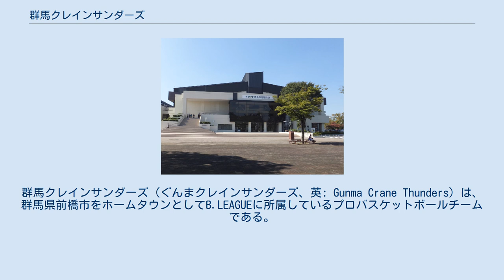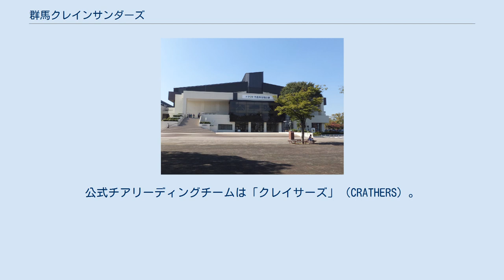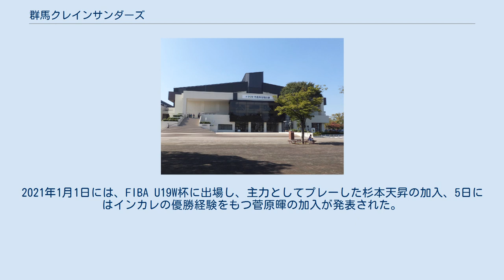群馬クレインサンダーズ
群馬クレインサンダーズ（ぐんまクレインサンダーズ、英: Gunma Crane Thunders）は、群馬県前橋市をホームタウンとしてB.LEAGUEに所属しているプロバスケットボールチームである。
 運営会社は「株式会社群馬プロバスケットボールコミッション」。
 チーム名は2011年8月1日 - 9月11日に一般公募を行い、406通の応募の中から群馬プロバスケットボールコミッションによって決定され、9月22日に発表された。
クレインは「鶴」、サンダーは「雷」を意味しており、群馬県の形状が空を舞う鶴に似ていること、群馬県が夏場に雷が多い場所であり、「エネルギッシュ」「スピード」をイメージさせるというのが命名理由。
ロゴは、群馬を象徴する「鶴舞う形の群馬県」と「雷」を中心にイメージしている。
 公式マスコットは鶴をモチーフにした「さんだくん」で2012年5月に登場した。
公式チアリーディングチームは「クレイサーズ」（CRATHERS）。
 なお、ホームタウンは発足当初から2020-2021シーズンまでは中毛地区の前橋市だったが、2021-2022シーズンからは東毛地区の太田市へ移転される予定。
 これは、太田市にB1基準を満たす5,000人超収容の新設アリーナが建設されること、そして観光資源として群馬クレインサンダーズを活用したいという想いがあったのである。
 また、リーグの将来構想で語られる新B1リーグの条件は、アリーナ・集客・売上などの基準の詳細はまだ具体的に提示されていないが、リーグ関係者の話から総合的に判断し、新B1リーグに入るためには新アリーナをホームアリーナにすることが絶対条件と判断。
 しかし、現在ホームアリーナとしている前橋市のヤマト市民体育館前橋ではB1基準を満たせず、来場者への快適な観戦環境（例：均質かつ迫力ある音響、VIPルームの設置など）の提供も厳しいことに加え、さらに体育館周辺に最寄駅がなく、アクセスが不便であり、さらに駐車場台数が約400台しかなく、群馬県ならではの車社会に対応できないという。
 一方、移転先である太田市の太田市運動公園は約1,200台で、電車の最寄駅である竜舞駅から徒歩20分と利便性が高まり、集客増の可能性が高まることに加え、新アリーナの完成で、ビジョンや座席設営等で年間数千万円規模のコスト削減が図れるからである。
 行政の熱量や本気度、スポーツ全般、さらに当クラブに対する太田市の期待が大きく、ハードとソフトを一体化させた太田市のスポーツで街づくりをしていくという熱量など、これらを総合的に判断して決断に至ったという。
 また、新アリーナの完成を待たずに太田市へ移転する理由は、早期に移転することで、新アリーナ完成前に地元太田市の皆様とともに盛り上げを醸成し、助走期間を設けることが新アリーナを満員にする近道であると判断。
また新アリーナは人気向上の起爆剤になる以前に、それよりも地元に根差した活動を時間をかけて継続的に、それも過去と比にならないくらい積極的に行うことが重要と考えられる。
そして、新アリーナが常に満員ととなり、太田市民はもちろん群馬県民の皆が誇れ、そして遠方（主に埼玉県北部、栃木県西部、新潟県南部など）からもわざわざ見に来たくなるような魅力あふれるチーム・クラブを目指す。
 なお、太田市とは2020年7月14日に「地域活性化に関する包括連携協定」を締結している。
 2012-13シーズン 初年度はプレシーズンゲーム初戦、新潟アルビレックスBBに敗北したものの2戦目の東京サンレーヴスに勝利、これがチームとしての初勝利となった。
シーズン開幕後は連敗を喫し、8戦が終了した時点で0勝8敗、このうち100点ゲームが4戦という状況であった。
10月29日に林正HCおよび森田庸介ACが解任され、後任HCとして前大阪HCのライアン・ブラックウェルが就任した。
その後、連敗は12まで伸びたが、11月14日に東久留米スポーツセンターで行われた東京戦で漸くリーグ戦初勝利をあげた。
3月30、31日には東地区首位の新潟に連勝した。
最終順位は東地区最下位。
 2013-14シーズン グリーンドーム前橋で行われた開幕戦で埼玉ブロンコスに勝利してシーズンがスタートしたが、その後10連敗、5連敗と大型連敗を喫するなど12月14日時点で3勝16敗と低迷。
12月15日付でブラックウェルを解任し、その日より藤田弘輝ACがHC代行として指揮を執っている。
外国籍選手も開幕時に在籍し...